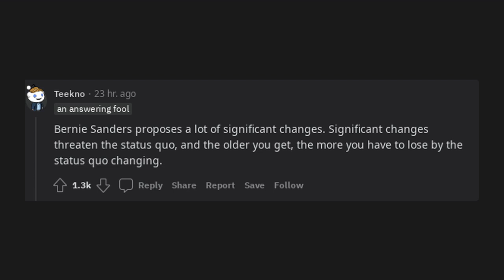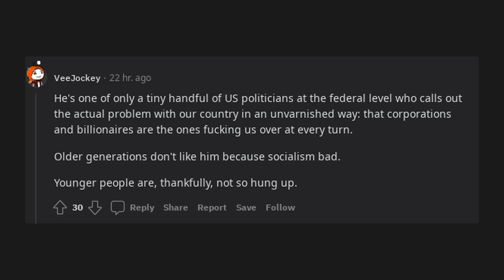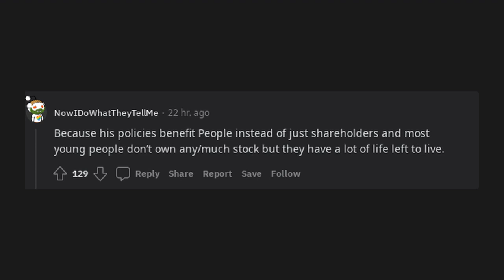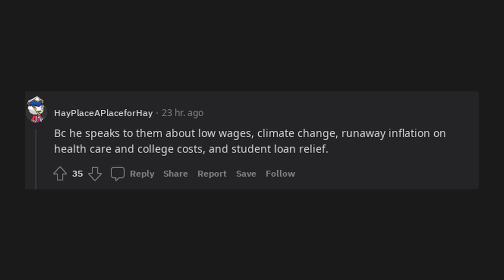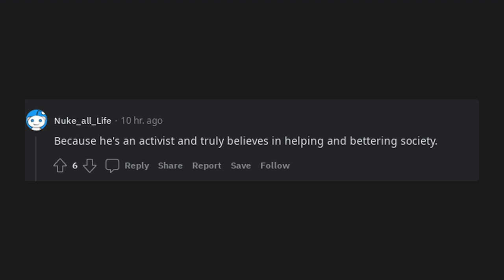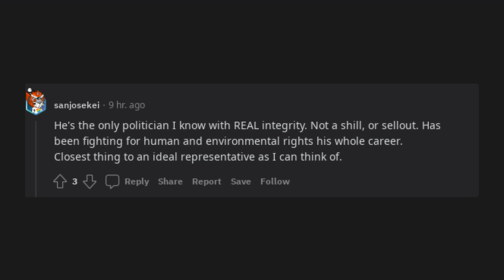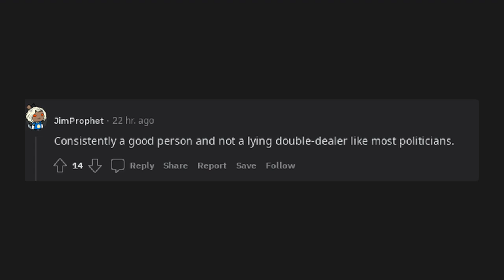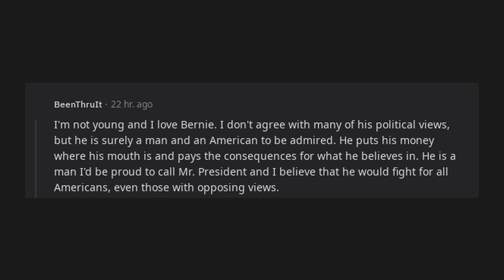why do more young people like Bernie Sanders?